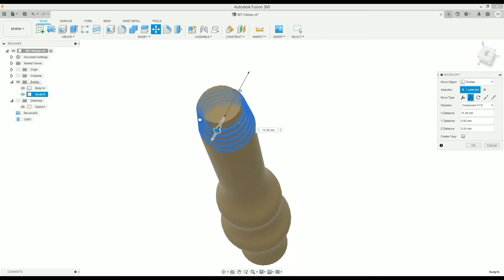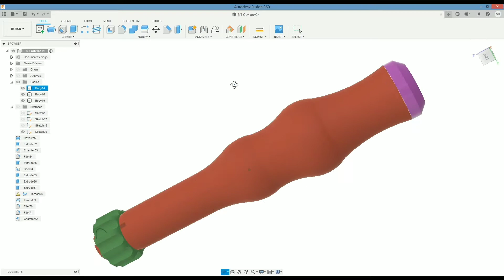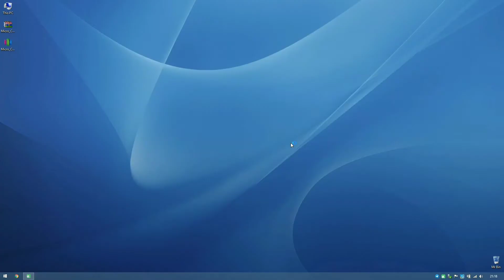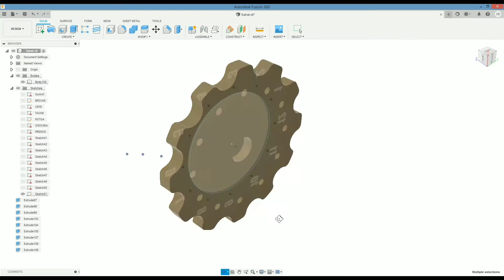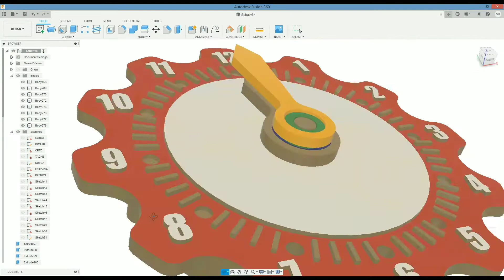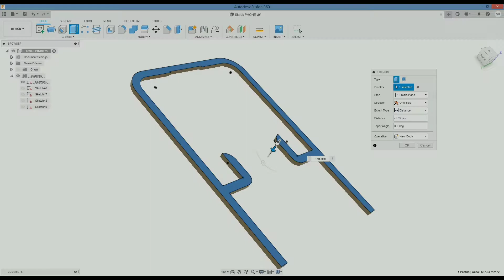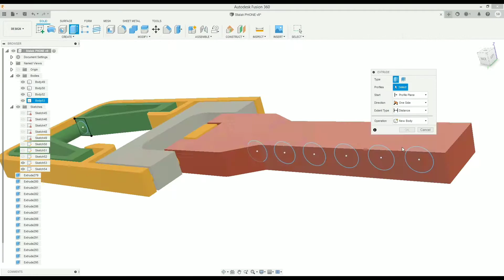3D Print - SKALAMERIJE 05